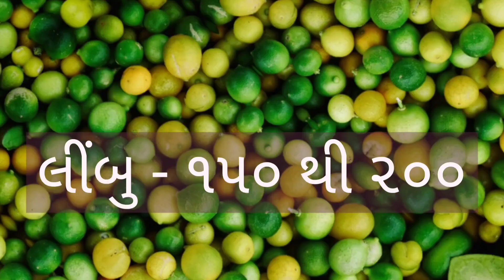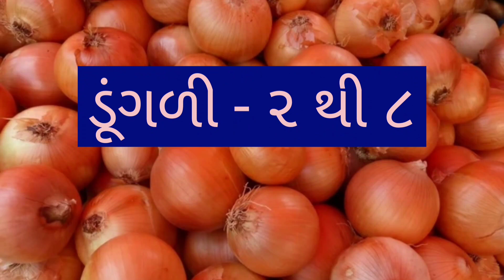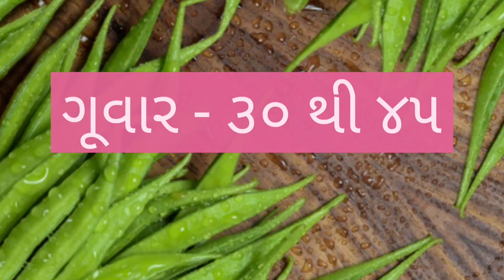GONDAL SHAKBHAJI NA BHAV DT:- 14/04/2022